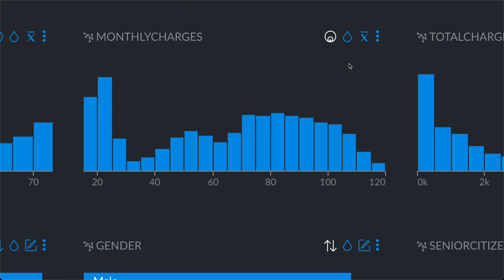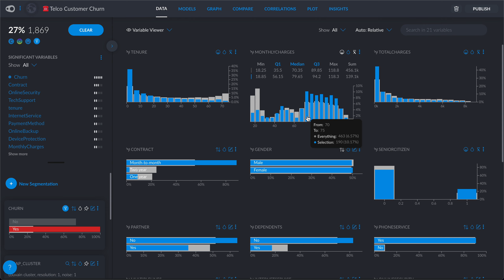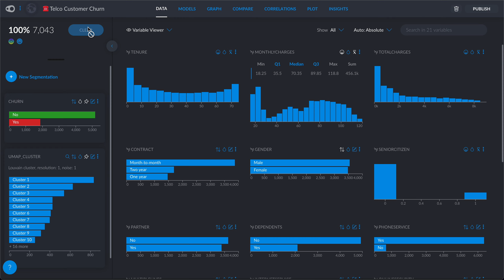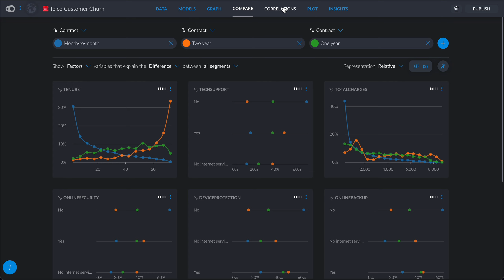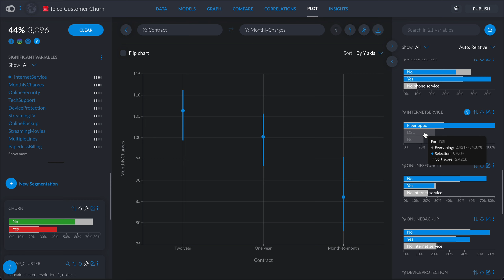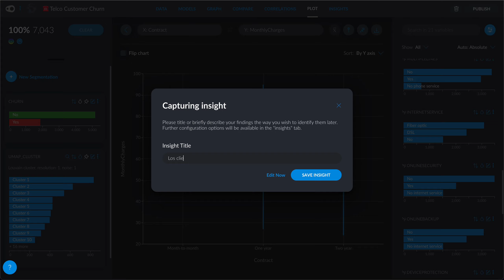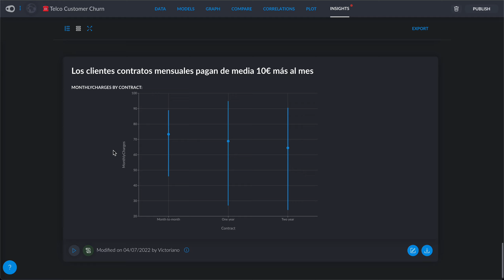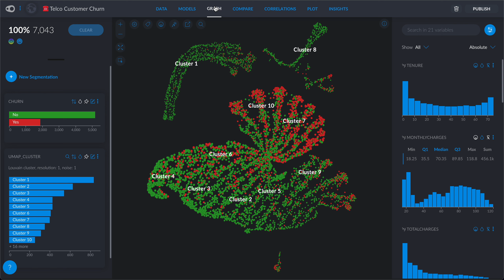Graphext Quick Demo - Churn Analysis - Jun 2022